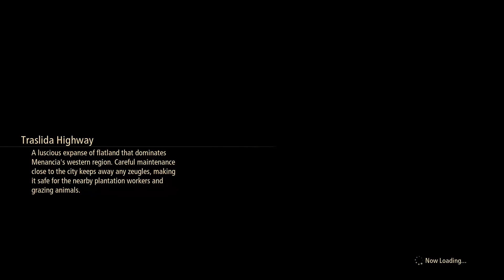Pancake Competition Skit - Tales of Arise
Gonna upload this one and the hot springs quest, actually thought those were pretty funny mainly because of how Dohalim acted.

PC Specs:
RX 5700XT
Ryzen 7 3700x
16gb ram
Game is stored on an ssd